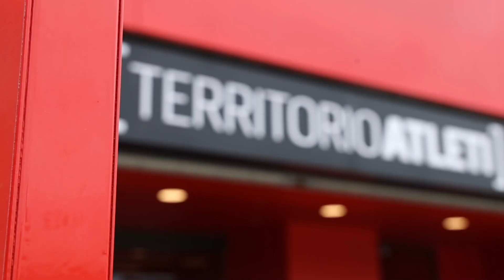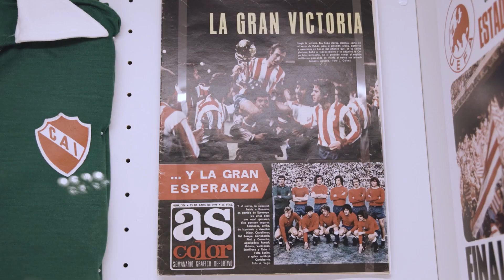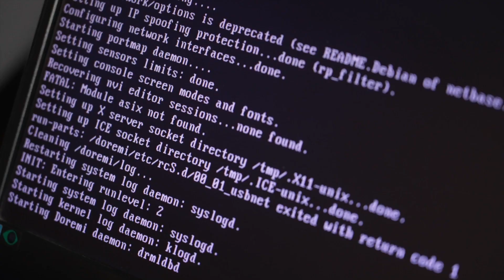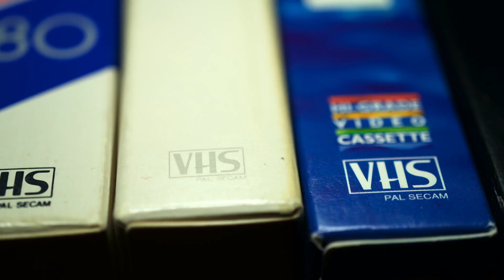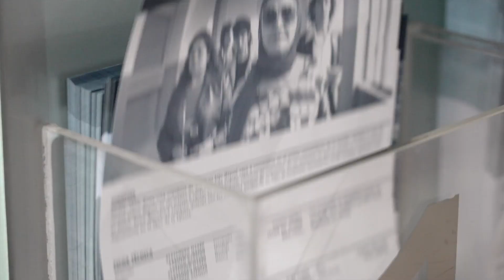LA CIUDAD ES PARA TI (programa 1)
Un espacio dedicado a descubrir los mejores planes de ocio y cultura que ofrece la capital.

Todos los jueves a las 21:40h y los domingos a las 14:20 h